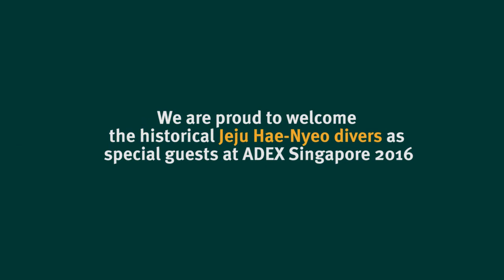Hae Nyeo Divers Interview by Yzin Kim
Jeju island, Korea is known as “the Land of Women”, a name which reflects its women-centred culture. The women work the fields and farms and, famously, dive for seafood. These freedivers are called “Hae-Nyeo”, a name that comes with great status, symbolising a group of women with an indomitable life spirit.

It is estimated that there are around 20,000 Hae-Nyeo working around Jeju. They learn to dive at an early age, becoming fully-fledged Hea-Nyeo when they are teenagers and many work until they are well into their 80s.
These incredible divers have extraordinary mental strength and focus, can hold their breath for more than two minutes, dive to 20 metres, endure the winter’s freezing temperatures, and will work throughout their pregnancies.

Today, the number of active Hea-Nyeo is slowly decreasing. But their status and impact on the culture of Jeju remains strong, as does their fame throughout the region. You too can share the water with these extraordinary women, diving around the remarkable Jeju Island.